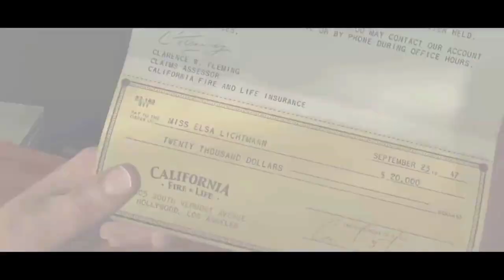Lanzamientos de NOVIEMBRE 2017 para Nintendo SWITCH - Juegos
Hola a todos. Llega un nuevo mes para Nintendo Switch, pero este mes de Noviembre será recordado por mucho tiempo, por la cantidad abrumadora de títulos que se nos viene a la híbrida de Nintendo ¿Cuantos de estos títulos podrás comprar?